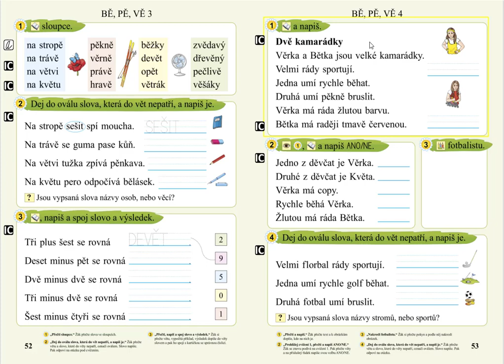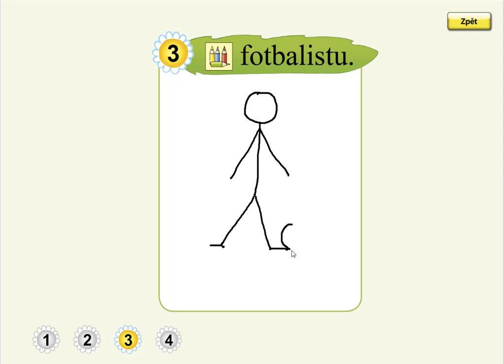Slabiky BĚ, PĚ, VĚ (kreslení podle zadání), SLABIKÁŘ 2, str. 53, cv.3